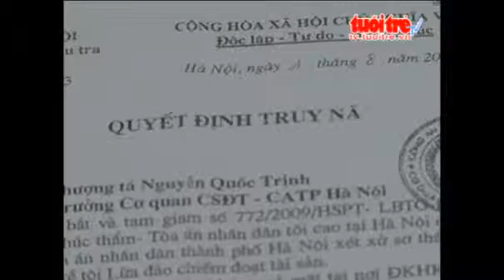Bat doi tuong truy na o Ha Tinh